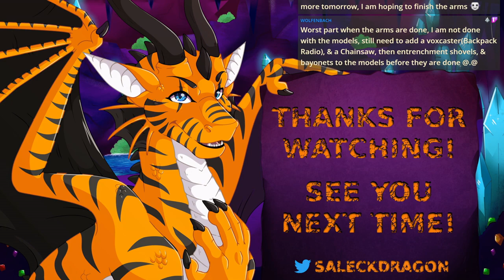Any progress is something in a Souls game - Demon's Souls (PS3) - Part 3